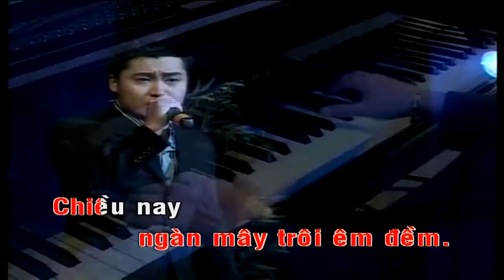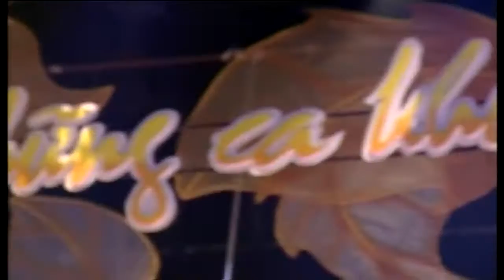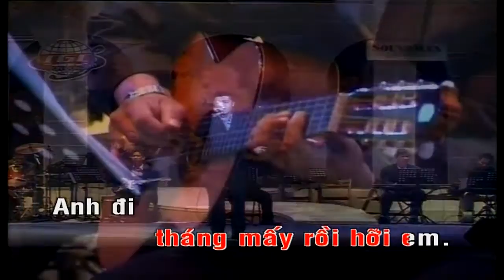Bây Giờ Tháng Mấy - Xuân Phú [Lyrics MV HD]